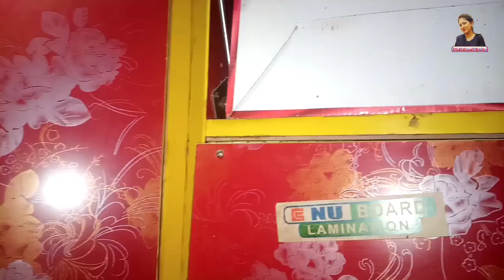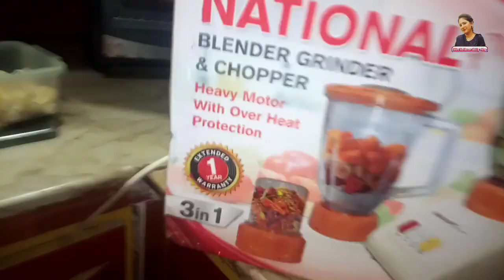Game show me Jeti machine ab use me aye || Mrs farheen daily vlog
Mrs farheen daily vlog
new vlog
daily vlog
family vlog
farheen vlog
farheen daily vlog
farheen new vlog
game show vlog
machine vlog